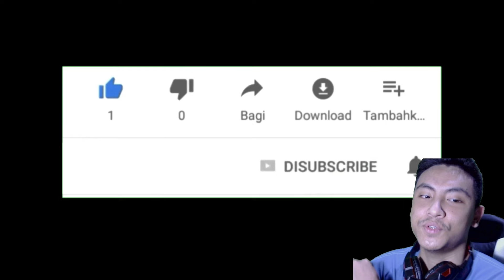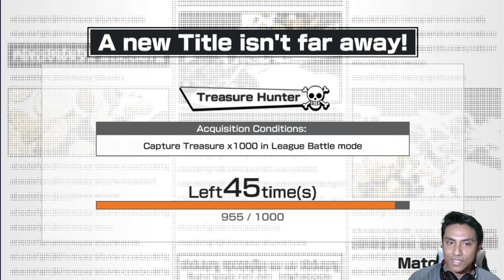Review & Gameplay CP9 BLUENO - ONE PIECE BOUNTY RUSH